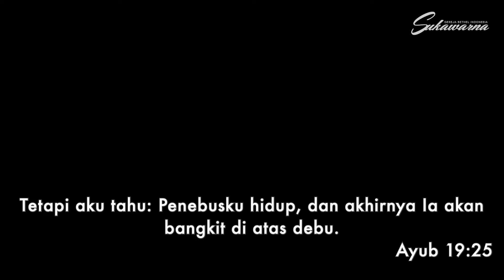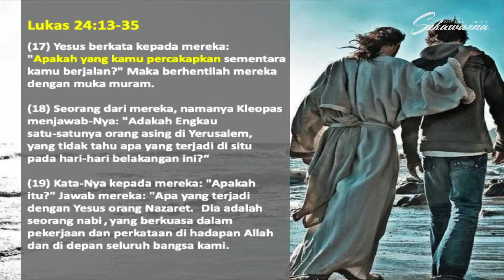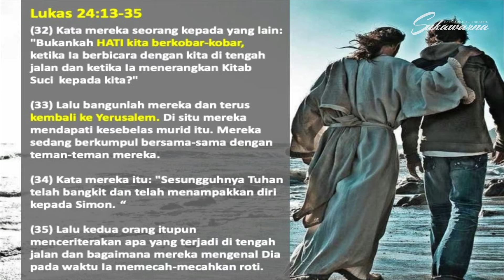On the Road With Jesus | Ps. Jacobus S. Wibowo | Baranangsiang | 19.05.2019